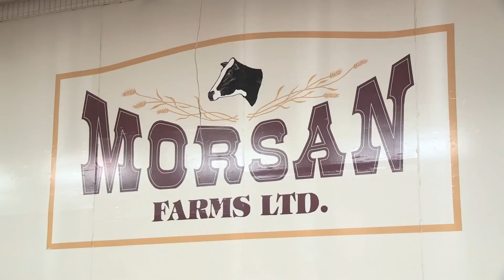Morsan Farms Cow show